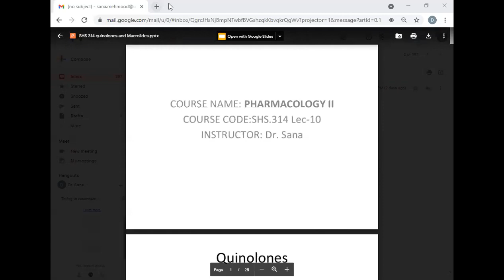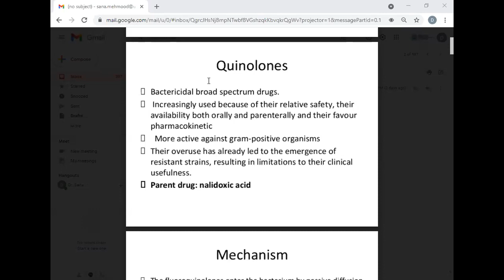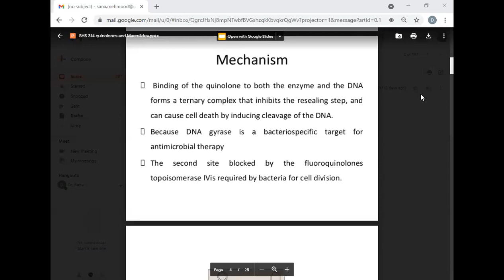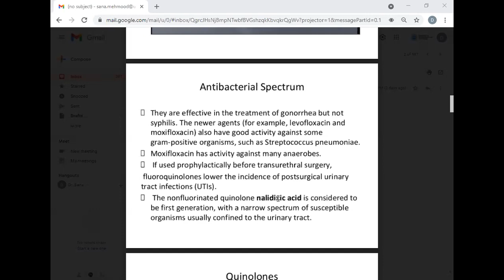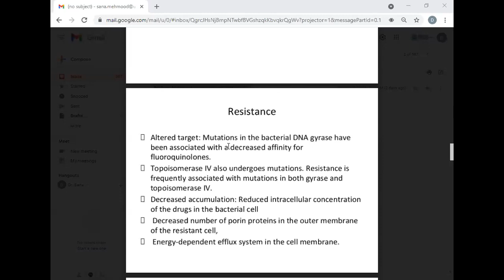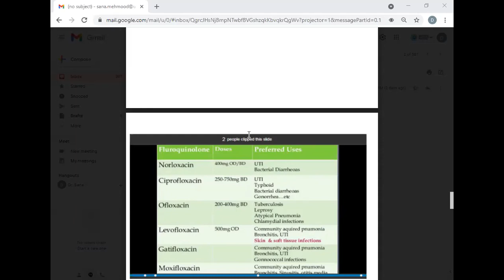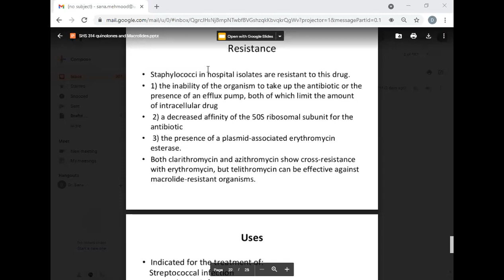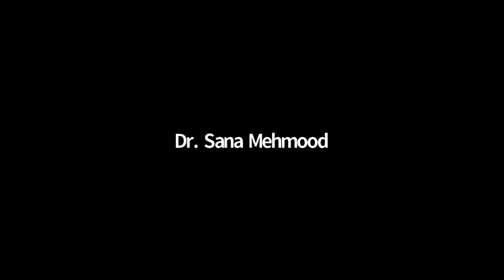Pharmacology 2 Lecture 19 | Pharmacology 2 Lec 19 | SHS 314 Lecture 19 | Pharma 2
Asslam-o-Alaikum...To Everyone..!

╔ ஜ۩KB۞Tech۞۩ஜ ╗

╚ ஜ۩KB۞Tech۞۩ஜ ╝

╔ ஜ۩KB۞Tech۞۩ஜ ╗

╚ ஜ۩KB۞Tech۞۩ஜ ╝